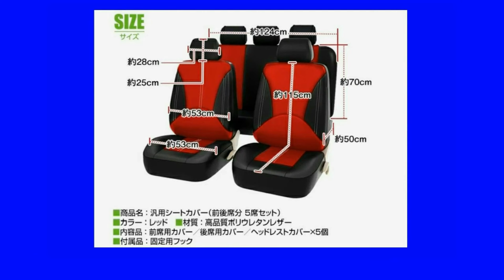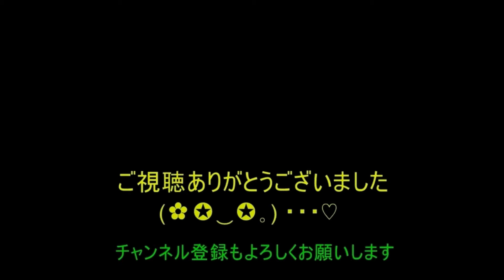【50プリウス】前席に合成皮革のカバーを取リ付けてみた❣ 雰囲気は激変したが・・・？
50プリウスのシート及びアームレストに合皮カバーを取り付けて、車内の模様替えを行いました。

‹取り付けた商品›
・グリーンショップのシートカバー（楽天市場）

・VULCANSのアームレストカバー・・・・・会員の人はAmazonの方が安いようです！